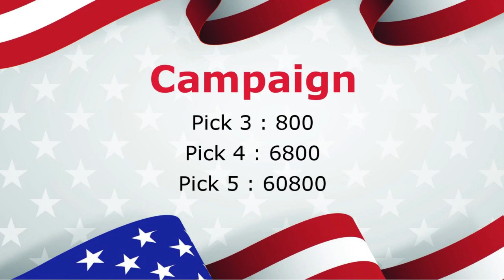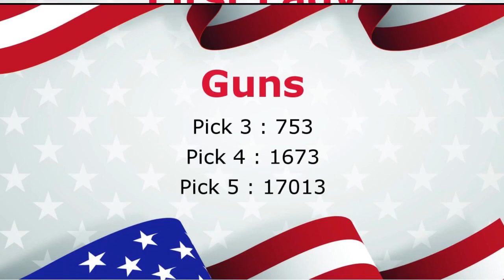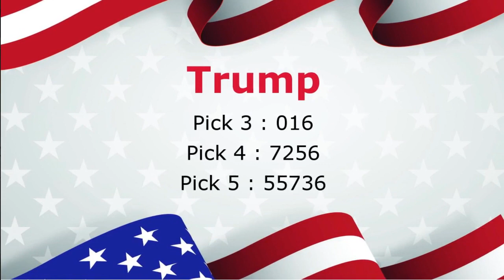Election Dream Lottery Numbers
The 2020 Presidential elections are here. If you dream of any of these Election-related words go ahead and play the number for them in your pick 3, pick 4 and pick 5 lotteries for your state. Hopefully, you will get lucky.